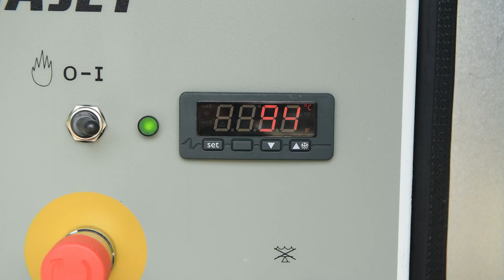Nettoyeur de Surface avec Aspiration des eaux usées intégrée - DYNAJET DFS VAC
Avec les systèmes de nettoyage de surface DFS 350 VAC et DFS 500 VAC, DYNAJET établit de nouveaux standards dans le secteur du nettoyage à haute pression. Avec une pression allant jusqu’à 500 bars et un dispositif d’extraction intégré, le DFS VAC est l’outil idéal pour nettoyer des surfaces importantes, telles que les places municipales, les gares ou les sols industriels, de manière rapide et durable. Le système de nettoyage des sols est la dernière innovation de DYNAJET, spécialement conçue pour répondre aux besoins du nettoyage professionnel. Il permet un nettoyage particulièrement simple et en profondeur de grandes surfaces.

Profitez de notre service de consultation personnalisé
Organisez une démonstration individuelle

Vous l'avez aimée?